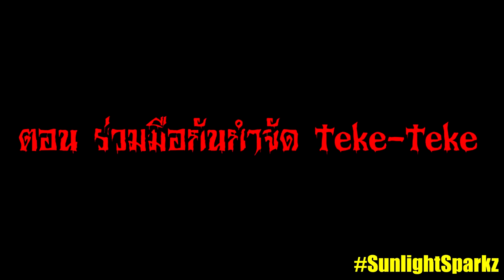เมื่อทุกคนพบเจอ และ ร่วมมือกันกำจัด Teke-Teke ออกไป!! (Minecraft Noob Vs Pro Vs Hacker Vs God)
วันนี้นะครับเราจะมาดูการร่วมมือกันกำจัด Teke-Teke ให้ออกไปจากหมู่บ้าน พวกเขาจะทำได้หรือไม่??